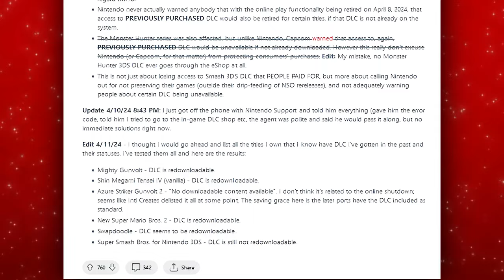Reacting To Your Nintendo HOT TAKES! - The Mario Matter #84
EmSwizzle (Max) discusses YOUR Nintendo hot takes, breaks down the hottest news as Nintendo arrests a man, Wii U and 3DS Online Servers shut down, answers your questions and SO MUCH MORE!

🎧 Check Out The Podcast EVERYWHERE!

🎤 Send a Voicemail to Be Featured on the Show!

📷 Main Channel @EmSwizzle 📷
📷 Second Channel @MaxCorbett 📷

Chapters:

0:00 Introduction!
2:21 Nintendo News Headlines!
4:26 Nintendo ARRESTS ANOTHER Man For Hacked Save Data!
8:21 Wii U & 3DS Online Servers SHUT DOWN (Story)
12:26 Big 3DS DLC Problem Discovered!
16:17 SEGA Announces 2024 Year Of Shadow!
19:52 New Switch Online Icons + Rant!
24:13 Amazon CANCELLING Nintendo Pre-Orders?
26:45 NEW Nintendo Switch Online Games RELEASED!
28:31 Discord STRIKES Down Switch Emulators!
32:32 Reacting To Your Nintendo HOT TAKES!
53:39 Answering Your Questions!
55:52 What Got You Started on YouTube?
58:08 Favorite Game Genre?
1:02:06 Top 3 Favorite Switch Games?
1:03:58 Thoughts On A Paper Mario All-Stars?
1:06:26 Will Mario Maker 3 Be The LAST One?
1:09:05 Next "99" Player Game?
1:11:57 Wrap Up!